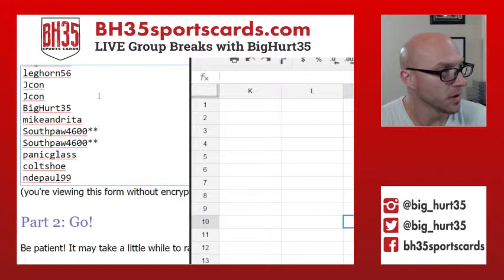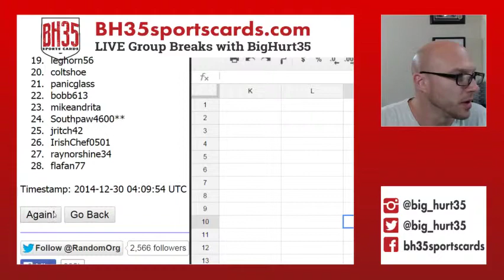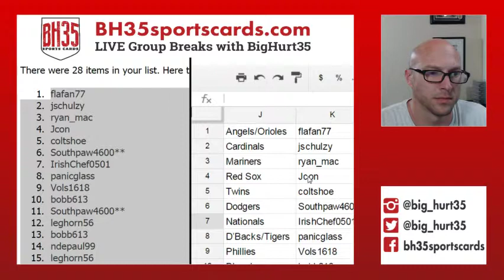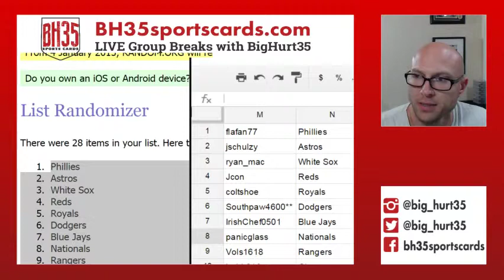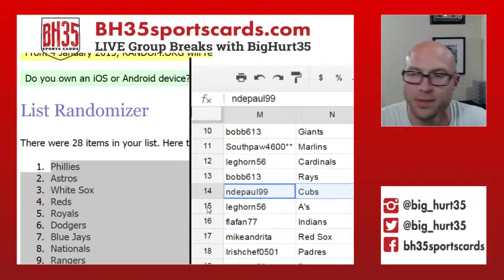Team Draw For 2014 Leaf Trinity Baseball 6 Box Break #3 Random Teams